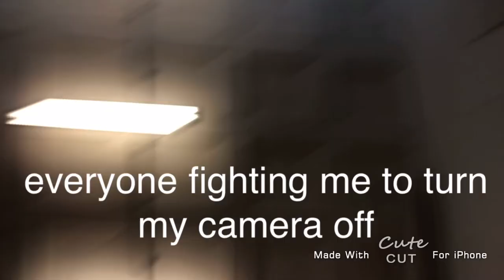best moments of becky aimee and ayla 😭✌️